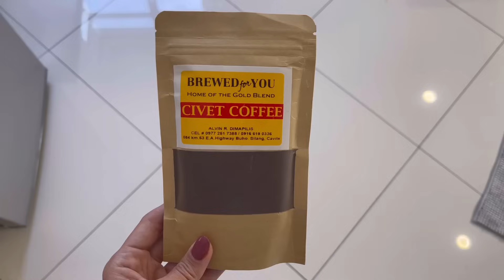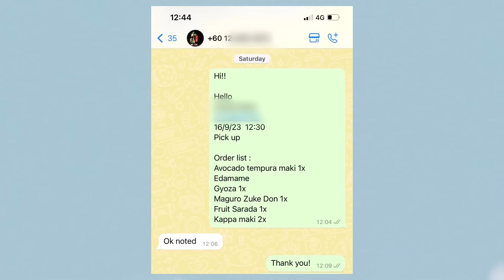Kulturschock in Malaysia (deutsch/amerikanische Familie)